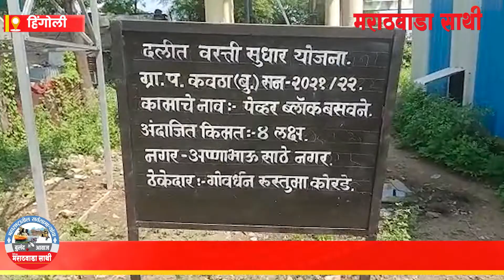Hingoli -सेनगावचे कौठा बुद्रुक गाव विकास कामांमध्ये एक पाऊल पुढे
रोज नवनवीन बातम्या आणि अपडेट बघण्यासाठी मराठवाडा साथी YouTube channel ला सबस्क्राईब करा